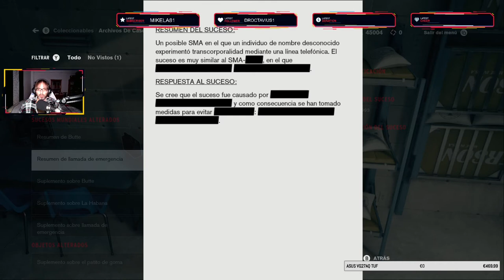Pisando roca negra щ(ʘ╻ʘ)щ Control Gameplay Walkthrough En Español PC || Directo #06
SOCIAL